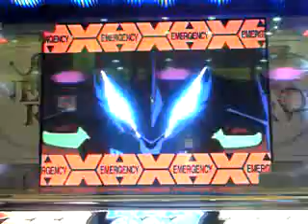エヴァンゲリオン暴走モード突入